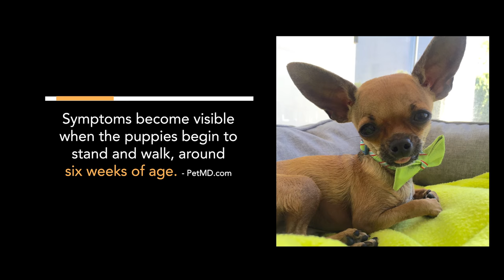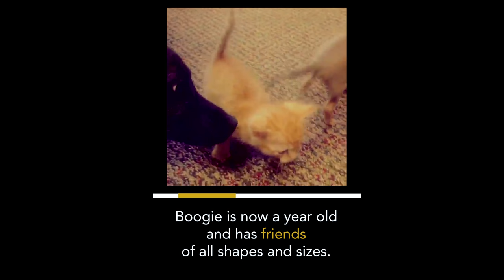Adorable, Dancing Teacup Chihuahua Pup Is Not Dancing At All | PAWsitive 🧡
Boogie Shoes, the cutest Teacup Chihuahua, always looks like he's dancing, hence the name, but he's actually shaking uncontrollably from a condition called cerebellar hypoplasia.

Full Story:
Boogie Shoes was turned into the shelter at 8 weeks old.  The woman who dropped him off claimed to have found him in the WalMart parking lot in 110 degree heat in Palm Springs, California.  While that may be true, the region is also known for back yard breeders.

The shelter that Boogie was dropped off at was Palm Spring Animal Shelter.  Fortunately, it was a no-kill facility that works hard to rehabilitate and re-home even special needs dog.

At first, it seemed this cute 8 week old pup was dancing, but the reality was much worse.  Boogie wasn't actually dancing at all.  He was shaking - his motor skills and coordination were uncontrolled.  It was clear to the doctors their that he had an unknown neurological condition.  For now, he was on foster watch.  Alicia became his foster and eventually his adopter.

Alicia took Boogie to the neurologist who confirmed their fears.  He had cerebellar hypoplasia, a neurological condition in which the cerebellum or part of the brain did not fully develop in-utero.  This condition could have been caused by genetics, a virus or malnutrition. The condition reveals itself at about six weeks of age and is permanent. While Boogie is otherwise a healthy pup, he will always have physical limitations.  He can't walk on a leash, play catch or climb stairs.

Even with these limitations, Alicia loves him just as he is.

"I Need To Start Writing Things Down" by Chris Zabriskie
The song was not modified in any way.

"Frannie" (Instrumental Version) by Josh Woodward

***All people, locations, photos, footage and logos have been used with express written consent from all parties.***